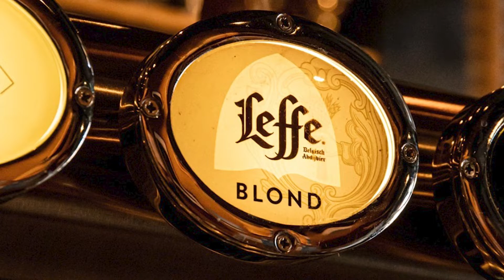Leffe Blonde 🇧🇪 - Review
Is the Leffe Blonde ale a gateway beer to bigger and better abbey ales? An undeniable classic, it played a rather large role in Alessandro's beer youth in the picturesque Italian countryside. Now it has come time in their beer journey to be accurate beer barometers and assign it a score on 5. Once and for all.

Leffe is a beer brand owned by InBev Belgium, the European operating arm of the global Anheuser–Busch InBev brewery giant. There are several beers in the range, and they are marketed as abbey beers. They are brewed in large quantities and are widely distributed.